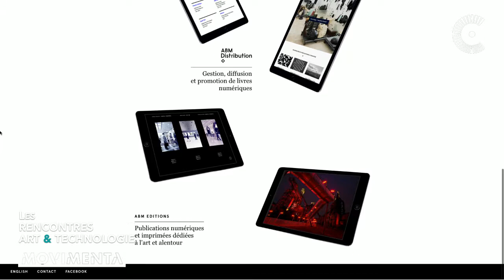Jean-Luc Lemaire (Art Book Magazine) et Nicolas Rodelet (Le Labo de l'Edition - Paris&Co)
Jean-Luc Lemaire (Directeur artistique Art Book Magazine) et Nicolas Rodelet (Responsable du Le Labo de l'Edition - Paris&Co)

Discussion animée par Aurélien Guillois - fondateur de Cultureveille, le média en ligne à destination des professionnels du secteur culturel.